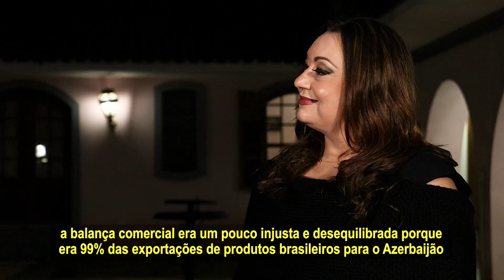Dia Nacional do Azerbaijão e Visita da Princesa Leli de Orleans e Bragança a Embaixadas